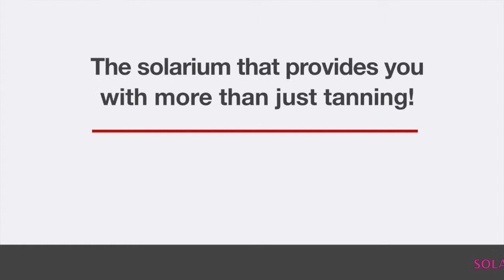Solarium Stores MegaSun 7900 Deluxe - HYBRID TANNING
Beauty and Tanning...